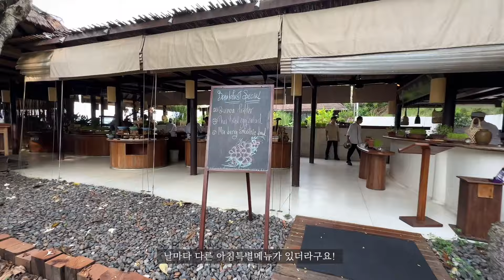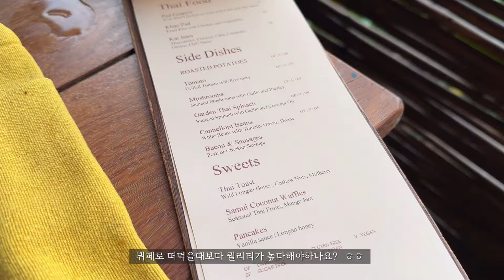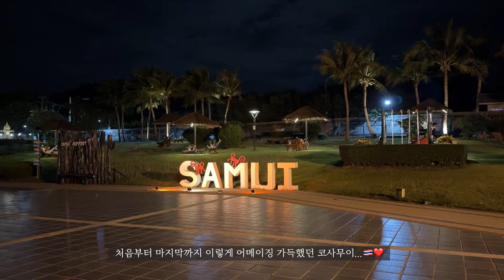코사무이신혼여행 마지막날vlog • 식스센스풀빌라 •허니문스냅•랍스타 로맨틱디너 •3시간짜리 고급스파까지!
여러분 드디어 방콕+코사무이 신혼여행
마지막 브이로그입니다🥺🔥

마지막 숙소였던 식스센스 풀빌라
영상으로만 봐도 정말 엄청나지 않나요?

전 편집하다가 다시 가고싶어 광광 ㅠㅠ울었답니다 ..ㅋ

단품메뉴로 시켜먹을 수 있는 조식당도 너무 좋았고
대규모 리조트 단지내에 농장이 있어
동물 먹이주기라던지 닭알수집하기 등등
여러 체험도 가능하고
무엇보다 풀빌라가 너무너무 멋졌던 식스센스..❤️

허니문 여행으로도 , 가족여행으로도 강추하는숙소에요 ㅎㅎ

오늘 코사무이 마지막 브이로그까지
봐주셔서 정말정말 감사하구

우리는
다음영상으로 또 만나요❤️

최고의 허니문 예약 도와준 진투어 감사합니다 ❤️
진투어 코사무이 상담하기